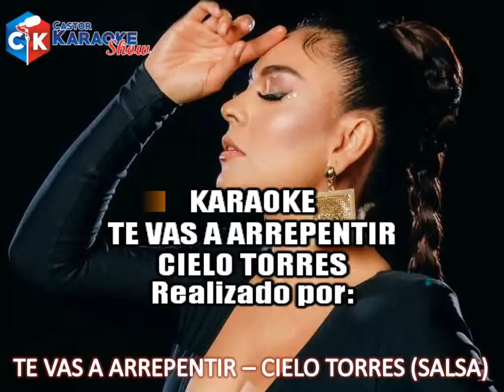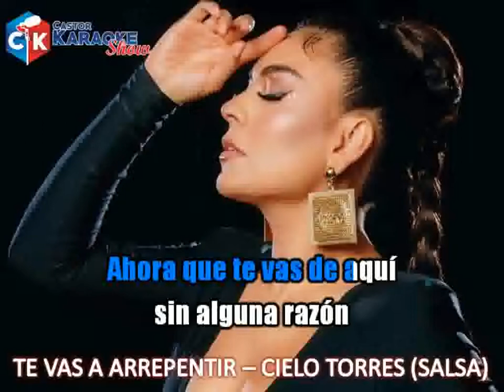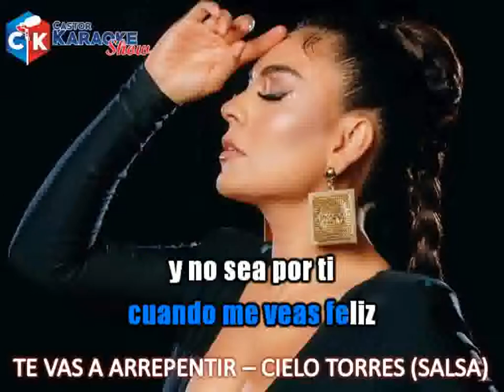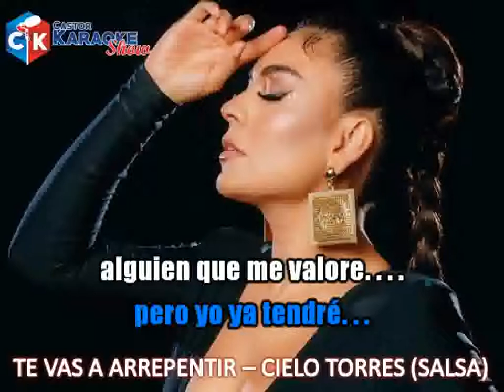karaoke te vas a arrepentir cielo torres - salsa